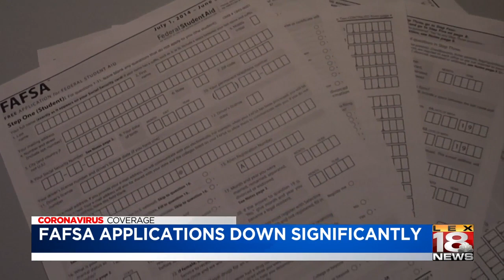FAFSA applications down significantly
FAFSA applications are down significantly heading into the fall semester.